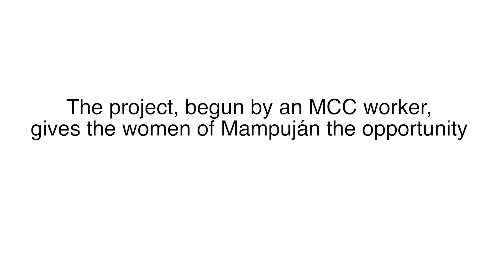Healing Threads | Colombia | Mennonite Central Committee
Juana Alicia Ruiz is an Afro-Colombian community leader of Mampuján, a rural community on the Caribbean Coast of Colombia. Mampuján was forcefully displaced by paramilitary armed forces in 2000 and has since been working to rebuild their community.

MCC, working in the region through an Anabaptist organization, Sembrandopaz, began the work of trauma healing by teaching traditional quilting techniques and opening safe spaces for storytelling. This work evolved into the creation of large, community-made tapestries that tell the stories of violence and displacement, as well as the resilience and hope of Mampuján.

This community process has grown in the past decade to now function as an organization called Women Weaving Dreams and Flavors of Peace, of which Juana is the leader.